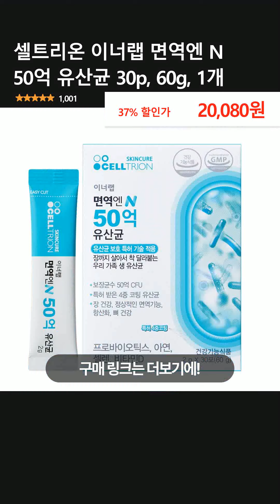셀트리온 이너랩 면역엔 N 50억 유산균 30p, 60g, 1개